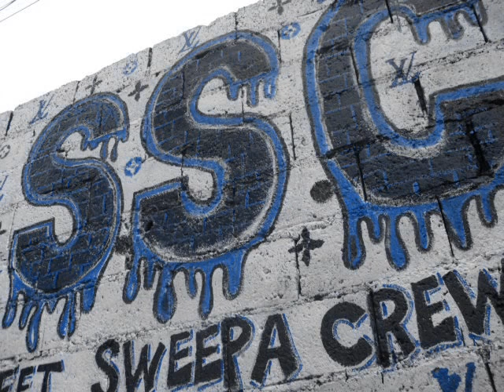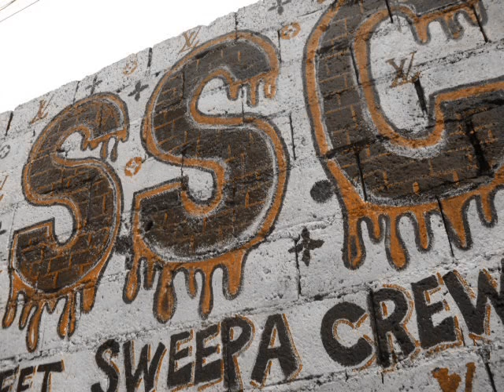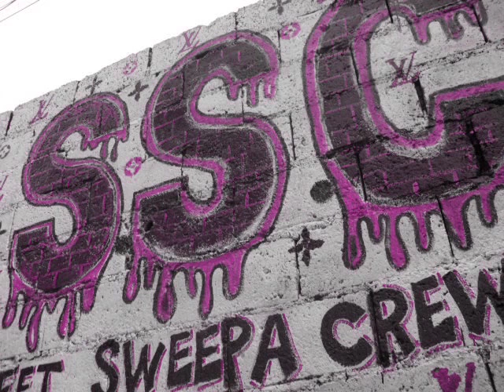LAPIDOS N THRILLER